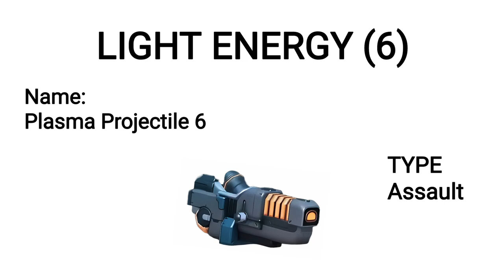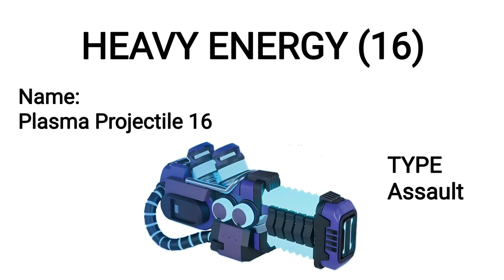New Leak Weapons - Helix Rack - Nade Launcher 16 - Mech Arena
New Leak Weapons - Premium Javelin Rack - Nade Launcher 16 - Mech Arena